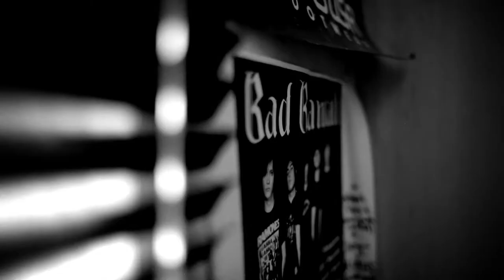Bad Randall - Pain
Клип для группы Bad Randall из Астрахани, победителей Сникерс Урбании 2011.
Режиссер, монтаж - Андрей Айрапетов
Оператор постановщик - Борис Мухин